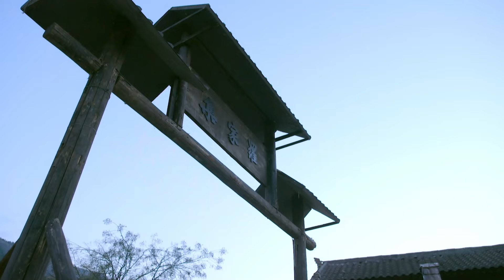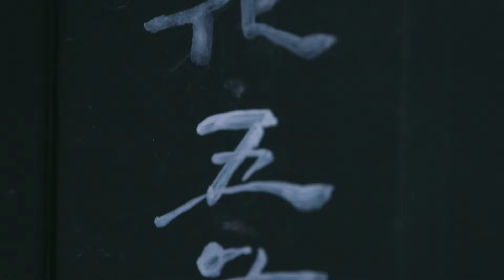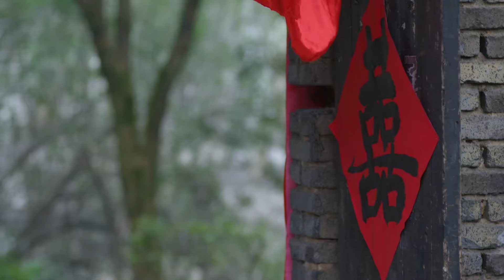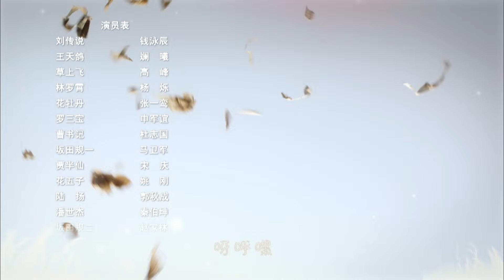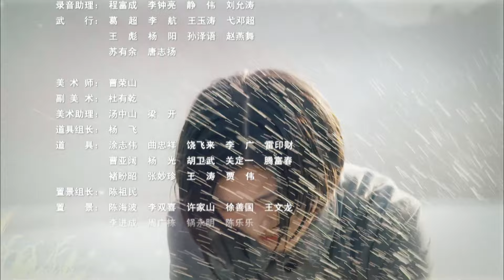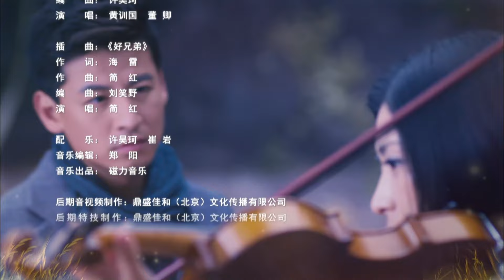【🔥独播抗战剧】《我叫刘传说》第15集 | 厨神逆袭成抗战英雄! 女神斓曦领衔主演 | 钱泳辰 斓曦 杨烁 张一鸾【捷成华视悬疑剧场】